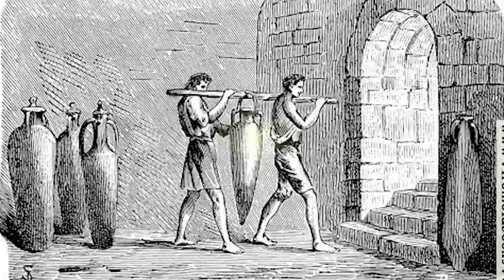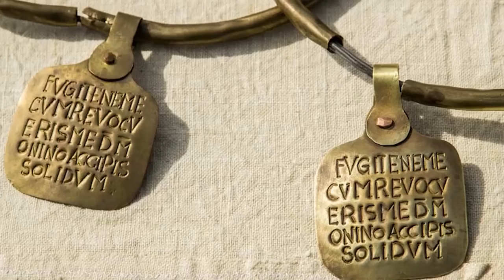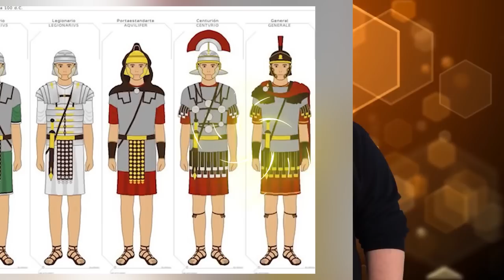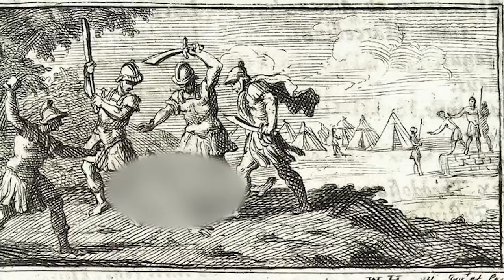Top 10 Disgusting Events From Ancient Rome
Cesspools, Public Bathhouses, and Sacred Books. Much of Ancient Rome's history is still a mystery, but there are a few tricks we picked up along the way. How did romans wash their hair without soap? Were the first heated public bathhouses really as relaxing as they said? Join us today on Bumblebee as we count down our Top 10 Disgusting Events From Ancient Rome!

Timecodes:
0:00- Intro
0:02- Family Issues
10:41- Population
19:15- Gladiator Fights
28:18- Naval Battles
41:20- Work to Work
52:45- No Soap
59:59- Civil Unrest